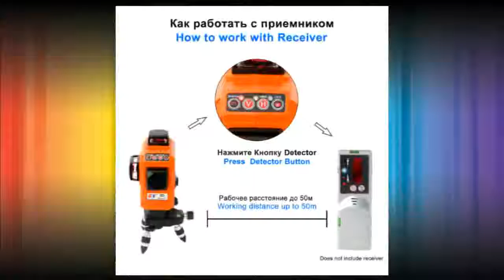Lowest Price for 3D Laser Level Tripod Self Leveling 360 Horizontal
KaiTian 12 Lines 3D Laser Level Tripod Self-Leveling 360 Horizontal 650nm Vertical Bracket Cross Red Laser Beam Line Level Lazer